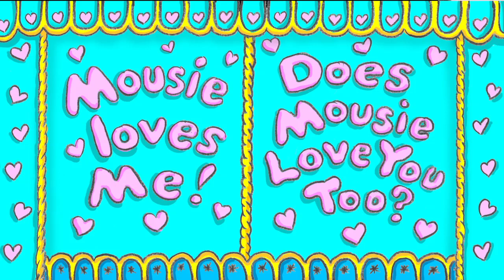Mousie loves you!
Pick a daisy to find out if someone loves you too!

Don't forget to send this to someone you love!

Made by award winning illustrator, Shoo Rayner.

Follow Shoo's other channels for short snappy lessons
for chat,advice,techniques and interviews with other great artists and illustrators.

I use a Rotring Tikky Graphic 0.3 pen. The paper is fairly cheap drawing cartridge or bristol paper.

Look me up on Amazon or in your local bookstore. I've illustrated over 200 books in my time! Enjoy!